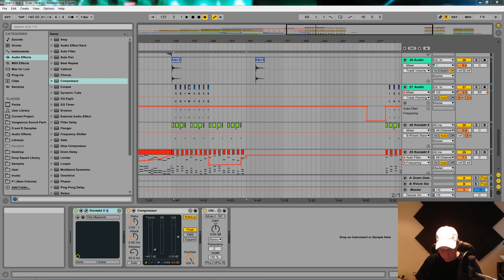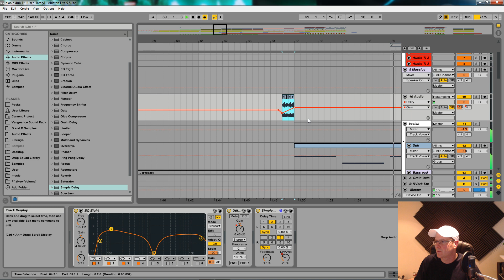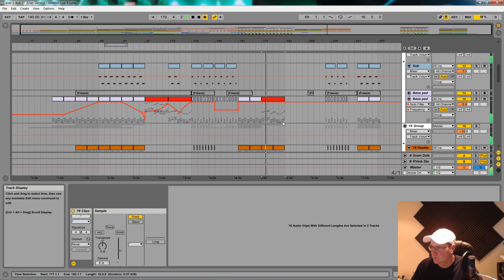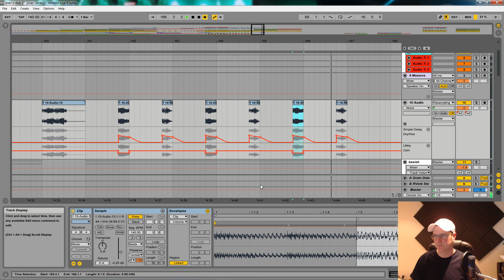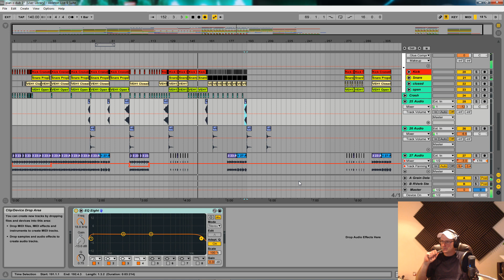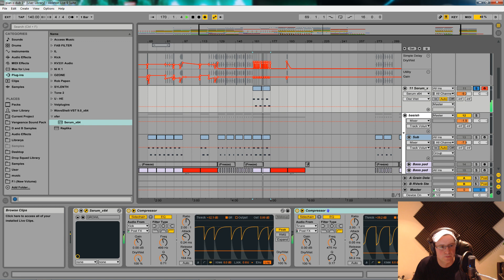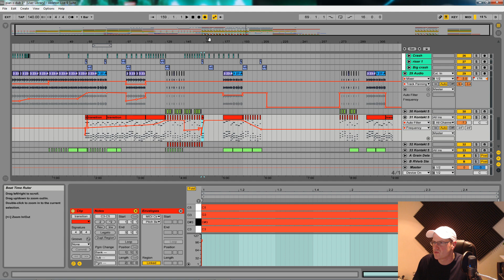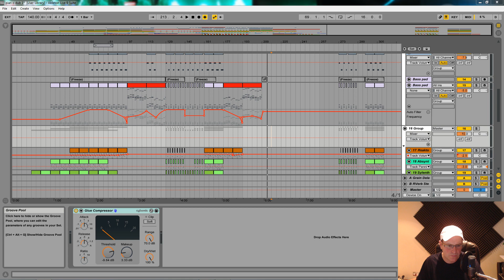Melodic DubStep pt #5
Finishing the main Layout of my chilled DubStep Track. Still more effects, modulation and mastering to follow.
For private lessons on synthesis or on how to get the most out f your favourite vst, get in touch
Facebook and Google plus pages = SoundDesignTutorials
tweet @ SoundDesignTuts